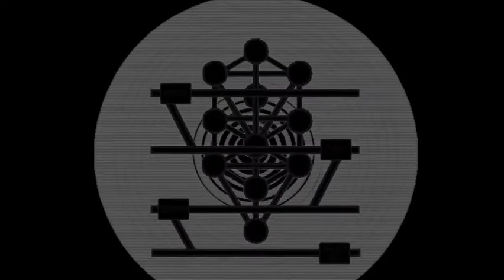Storytelling - Where am I? [Spooktober]